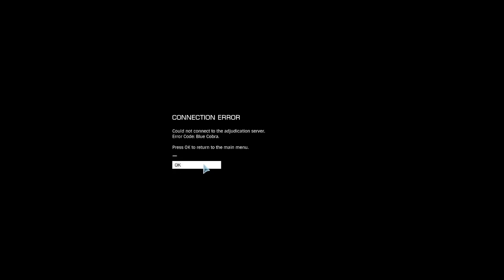TSBG PH[NUGT] Elite Dangerous , Thargoid Maelstrom patch day DC YAY ..!!!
Team Smokebreak Gaming , Space cowboys in the void ...
Check us out on Twitch, Facebook, & Youtube! We stream many games on a daily semi-daily basis. We are always looking for more fun members to do activities with, & making more interesting content. We utilize Discord & in-game voice communications.

* Discord TSBG Permanently High [NUGT]